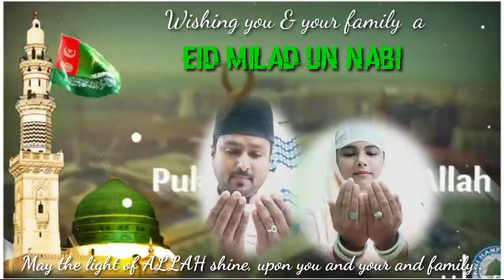Milad un Nabi Mubarak khan's